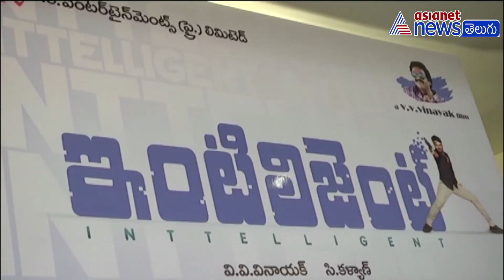Prabhas Launches Intelligent Movie First Song | V.V Vinayak | Sai Dharam Tej | Lavanya Tripathi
Inttelligent is an upcoming 2018 Telugu film, produced by C. Kalyan on CK Entertainments banner and directed by V. V. Vinayak. Starring Sai Dharam Tej, Lavanya Tripathi in the lead roles. Nassar, Brahmanandam,Posani Krishna Murali ,Saptagiri play a key role in the film and music composed by Thaman.